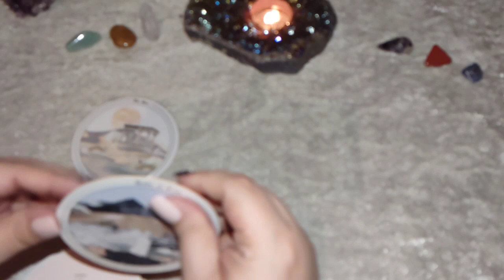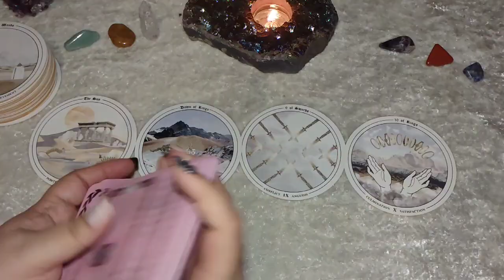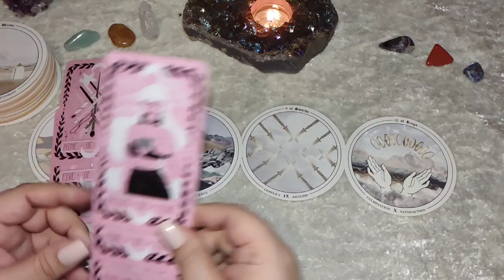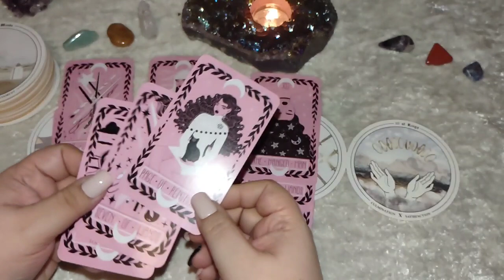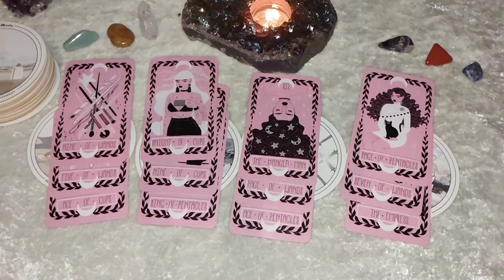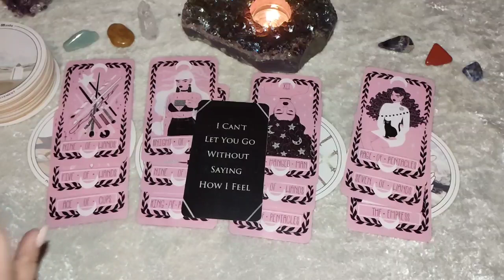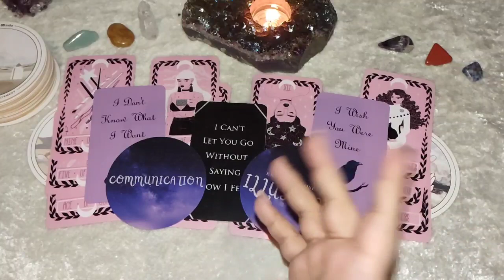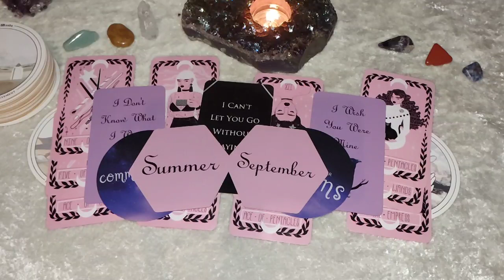SCORPIO 💬 | "IT'S TIME TO MAKE A CHOICE REGARDING THIS PERSON..." ARE THEY RIGHT FOR YOU?